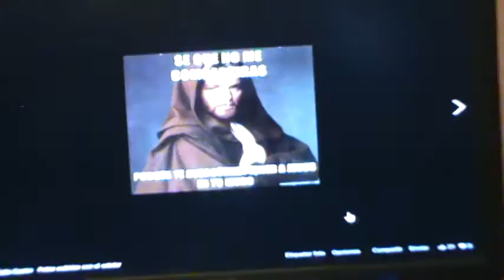Profesor Feliciano -Reflexión DCCLXXIV - Circunscribir tu Fe a un Meme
Cámara: Sony Handycam DCR-SX63

La fe de un ser humano va más allá de memes, iconografías, crucifijos, rosaros, liturgias u otras cosas...